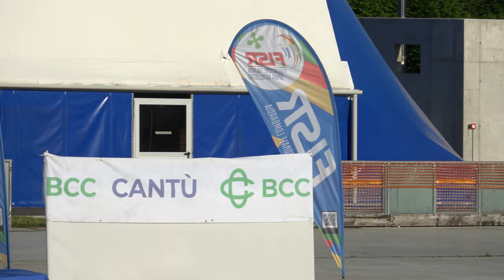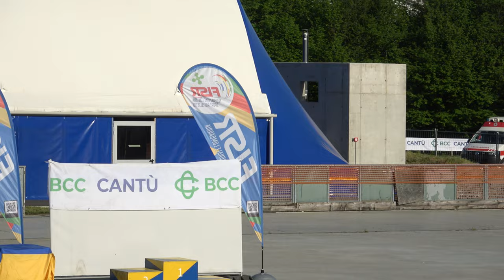Campionato Regionale Lombardia Strada A-J-S-M 2024 - A/F 1 giro sprint, qualifiche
14 Aprile 2024, Cantù (CO) - Italy.
Organizzazione: G.P. Mobili Cantù.
Categoria Allievi Femminile.
1 giro sprint. Qualifiche.

00:00 batteria 1
00:48 batteria 2
01:37 batteria 3
02:26 batteria 4, f.p.
02:40 batteria 4
03:29 batteria 5
04:25 batteria 6
05:17 batteria 7
06:12 batteria 8
07:08 batteria 9
08:03 batteria 10, f.p.
08:10 batteria 10

1 53 BAILO ASIA 697 A.S.DIL.PADERNESE 38.244
2 254 BIAGIONI GIORGIA 1220 ROTELL.ROSEDA MERATE 40.677
3 286 ASPESI ASIA 3370 CARDANO SKATING 42.260
4 8 BRUSAMOLINO ALESSIA 589 SKATING C.CASSANO D. 42.288
5 27 SANTOCCHINI GIULIA 218 PATT.CARONNO PERT. 46.281

1 294 PASSERO SARA 310 POL. BELLUSCO 37.810
2 65 LONGARETTI NAIA 651 G.P.MOBILI CANTU' 37.878
3 256 NAPOLITANO MATILDE 1220 ROTELL.ROSEDA MERATE 39.788
4 129 ORLANDI IRENE 4185 POL. CALUSCHESE 40.607
5 188 FAGGION CHIARA 1290 SKATING RHO 45.130

1 154 CALZATI SOFIA 3809 A.S.D.BRIANZA INLINE 40.249
2 10 VISCARDI ELISA TERESA ADELE 697 A.S.DIL.PADERNESE 40.516
3 130 MAZZARA ELISA 4185 POL. CALUSCHESE 41.907
4 104 COSTA MARIA SOLE 1220 ROTELL.ROSEDA MERATE 42.781
5 109 CASERTA VIOLA 1290 SKATING RHO 43.905

1 287 AIELLO AURORA 3370 CARDANO SKATING 38.388
2 297 DAL SANTO ELEONORA 959 S.C.GIUSSANO 38.574
3 46 STETCO GIORGIA LORENA 697 A.S.DIL.PADERNESE 39.419
4 233 BIANCHI CHANEL 651 G.P.MOBILI CANTU' 39.996
5 29 GROPPI-NIDOLA SOFIA 218 PATT.CARONNO PERT. 40.227
6 108 BRUSADELLI GIORGIA 1220 ROTELL.ROSEDA MERATE 41.390

Falsa partenza del n. 46 STETCO GIORGIA LORENA

1 246 FERRI SARA 4000 ASD INLINE 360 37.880
2 7 CODIBUE ELEONORA CIANTIRA 589 SKATING C.CASSANO D. 38.460
3 106 CONCA CECILIA 1220 ROTELL.ROSEDA MERATE 38.937
4 262 CAZZANIGA GAIA 3902 SPEEDYROLLER CASSANO 38.979
5 288 TURETTA ARTEMISIA 3370 CARDANO SKATING 42.811
6 298 CANNATELLI AGNESE 959 S.C.GIUSSANO 49.768

1 207 LAZZARINI ARIANNA 3816 REDBLACK R.TEAM 38.900
2 247 GRANATO ELISA 4000 ASD INLINE 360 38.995
3 23 CORRADINI NINA 310 POL. BELLUSCO 39.079
4 26 GROPPI - NIDOLA NICOLE 218 PATT.CARONNO PERT. 43.251
5 232 LOGLISCI ANNA 651 G.P.MOBILI CANTU' 43.275
6 328 MIGLIORATI ELENA 4171 SKATING VEROLAVECCHIA 44.078

1 3 DOMINONI AGNESE 310 POL. BELLUSCO 38.073
2 208 PAVEL SOFIA 3816 REDBLACK R.TEAM 40.148
3 22 CRESPI ALESSIA 1220 ROTELL.ROSEDA MERATE 40.152
4 4 BELLATI GINEVRA 589 SKATING C.CASSANO D. 40.757
5 100 ALLEGRA CHIARA 4191 A.S.D. ITK SKATING CINISELLO BALSAMO 43.359
30 BORRELLO ANGELA 218 PATT.CARONNO PERT. NP

1 261 MERONI MATILDE 3902 SPEEDYROLLER CASSANO 40.531
2 243 D'ANDRETTA MATILDE 4191 A.S.D. ITK SKATING CINISELLO BALSAMO 40.625
3 5 ORIGGI LIA 589 SKATING C.CASSANO D. 41.748
170 MURABITO GIORGIA 1290 SKATING RHO NP
299 BARZAGHI GAIA 959 S.C.GIUSSANO NP
289 PAVANATI GINEVRA 3370 CARDANO SKATING NP

1 152 MARELLI GIULIA 3809 A.S.D.BRIANZA INLINE 38.329
2 206 CICCHINE' ARIANNA 3816 REDBLACK R.TEAM 38.418
3 285 GATTAMORTA LISA 3370 CARDANO SKATING 40.454
4 327 PAGLIARI SABRINA 4171 SKATING VEROLAVECCHIA 40.605
5 21 CROCI ANDREA 218 PATT.CARONNO PERT. 43.496
257 PASSONI ALESSANDRA 1220 ROTELL.ROSEDA MERATE NP

1 66 ORTUSO GAIA 651 G.P.MOBILI CANTU' 40.118
2 55 GUALTIERI CORA 697 A.S.DIL.PADERNESE 40.218
3 284 AVOGARO GAIA 3370 CARDANO SKATING 41.888
4 11 MAPELLI ELISA 589 SKATING C.CASSANO D. 43.004
5 33 SCURATI ANNA CHIARA 4191 A.S.D. ITK SKATING CINISELLO BALSAMO 43.192
6 111 MAIETTA MARTINA 1290 SKATING RHO 43.432

Falsa partenza del n. 284 AVOGARO GAIA